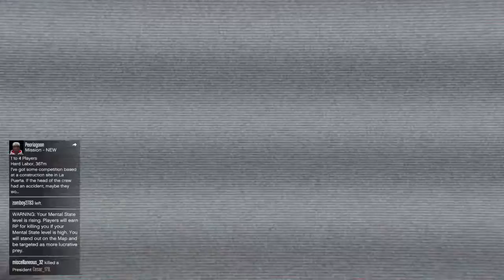GTA 5 RC CAR RAM PAGE S1E1